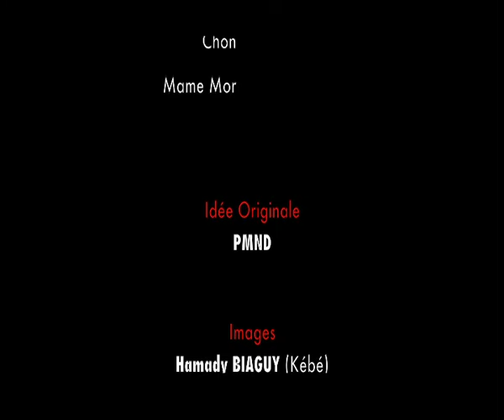Double Vie Épisode 49